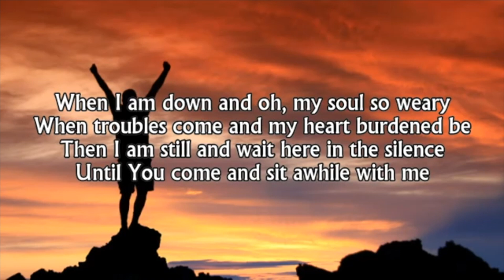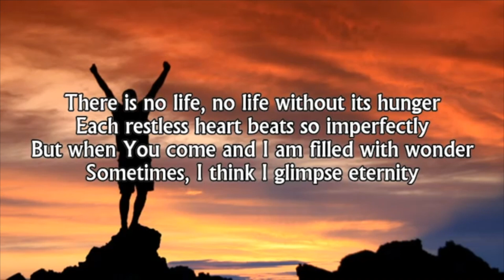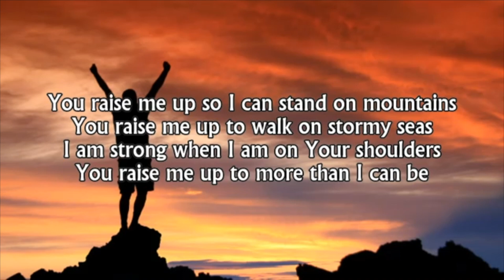Daily Encouragement with Pastor & Pastor Mrs Okunnu | November 28, 2022